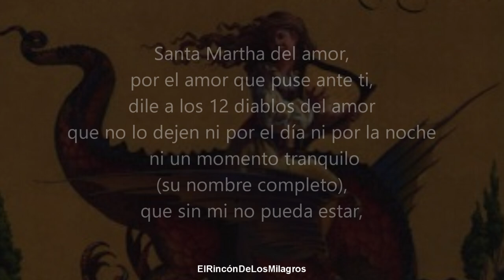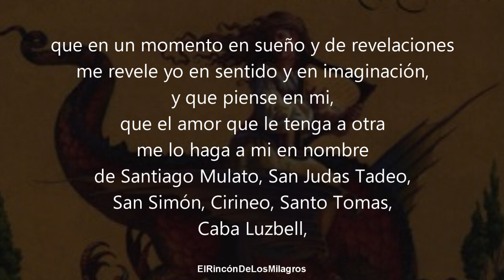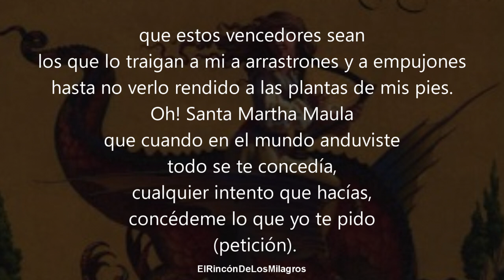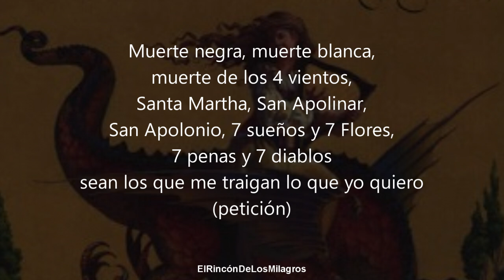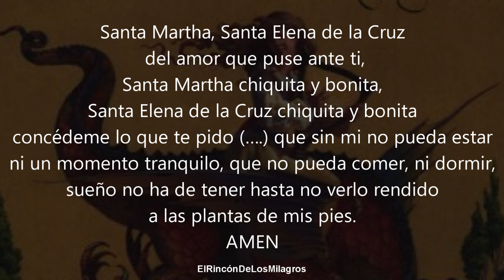ORACION DE DOMINIO | INTRANQUILIZA SU ALMA HASTA QUE CORRA HASTA TI MANSO DESESPERADO Y APASIONADO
Oración poderosa para dominar y desesperar el alma de tu ser amado, no tendrá un minuto de tranquilidad sin ti.

Oracion para que me llame por teléfono
oracion de dominio
Conjuro telefonico para que me llame de inmediato